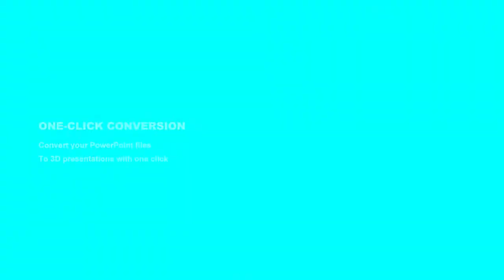YANYI Trailer Video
YANYI is a cutting-edge slides editor with dozens of preset eye-catching 3D templates for your presentations. It will bring your audiences with the most fantastic viewing experience in one click. You can have assistance from our AI and control your presentation from your phone easily. YANYI will take your presentation to the next generation! and start dazzling your viewers!